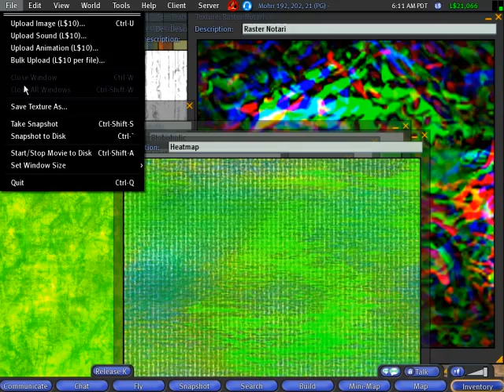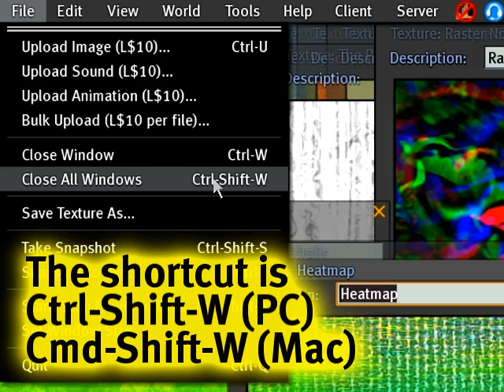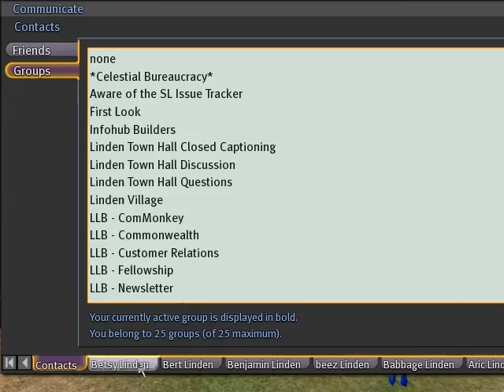A yummy mix of user interface tricks - Second Life TuTORial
Second Life video tutorials communicate practical info in a fun & fast fashion! Whether you're a newcomer or experienced Resident, you'll benefit from this enjoyable mix of topics showcasing our online world of Second Life. Like this?

"VIRTUAL EDUCATION, REAL RESULTS."